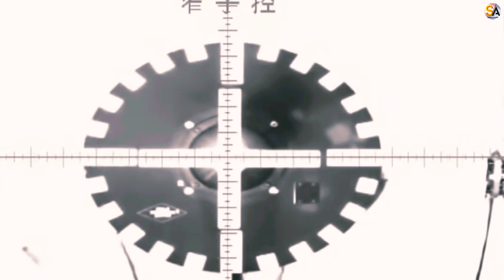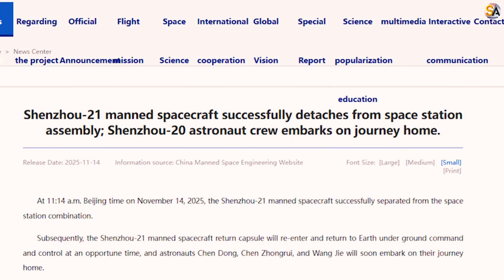China Just Revealed the Terrifying Truth Behind the Broken Shenzhou 20 Capsule — No Way Home!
China has finally revealed the shocking truth behind the damaged Shenzhou-20 reentry capsule, and the details are far more terrifying than anyone expected. New reports confirm the spacecraft suffered a critical anomaly in orbit, raising serious concerns about crew safety, reentry reliability, and China’s future manned missions.

In this video, we break down:
🚨 What actually happened to the Shenzhou-20 capsule
🛰 How a debris strike may have nearly stranded the crew
⚠️ Why engineers say this failure could’ve led to “no way home”
🇨🇳 China’s emergency response and internal investigation
🌍 What this means for global spaceflight safety
🔭 Why experts fear Earth’s orbit is becoming increasingly dangerous

This incident could change human spaceflight forever — and the world is watching.